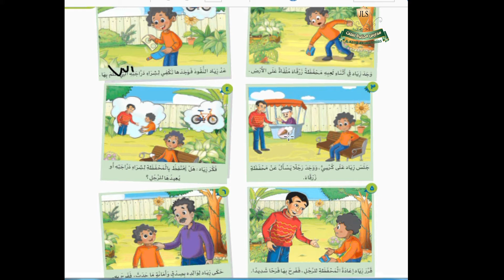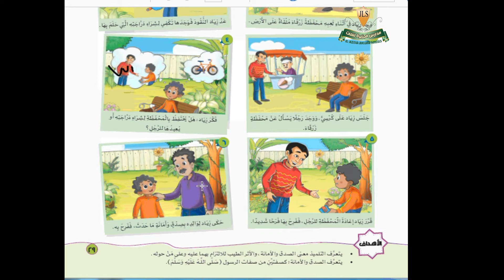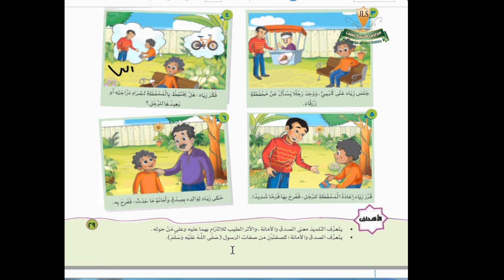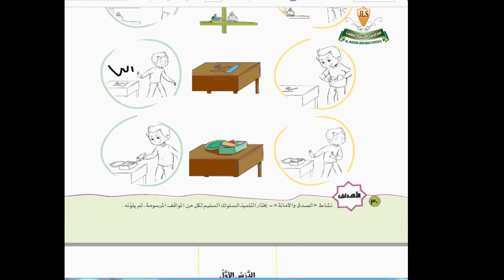الصف الاول الابتدائي التربية الدينية درس الصدق والامانه